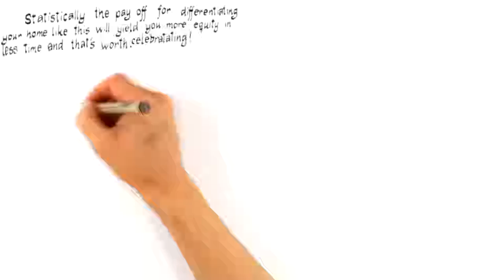Rallo Real Estate Group Listing Presentation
Sell your home for more money in less time than the competition. Work with an agent ranked by the Wall Street Journal as being on of the top 1000 agents in the country out of 1.3 million licensed agents and being awarded by NJAR the Gold Award ranking us in the top 1% of all agents in the State of New Jersey.